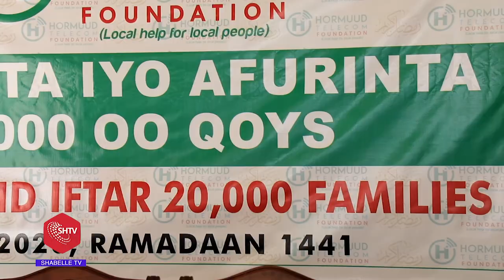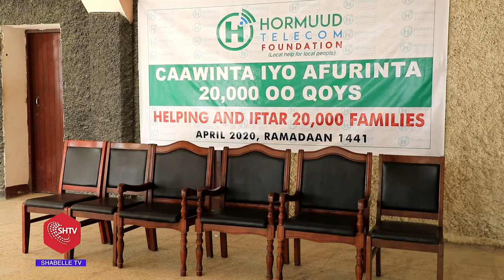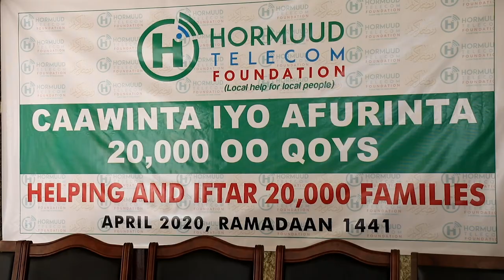Hormuud Foundation Oo Afurineeso 20,000 Qoys Dan-yar Ah.